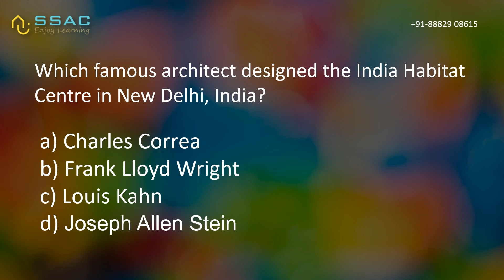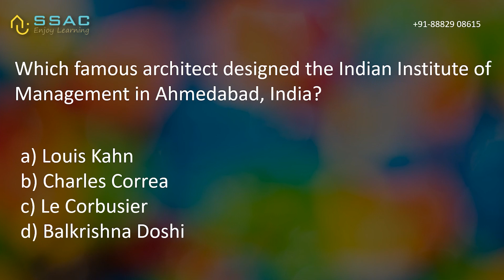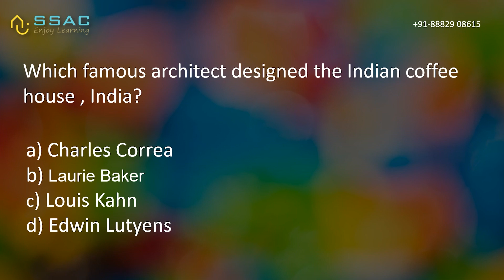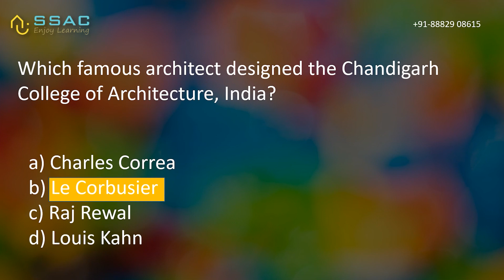NATA & JEE Mains Paper 2 (B.ARCH) 2023 Most Important Questions on Famous Architects and Buildings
🎯 Start Your Architecture Prep with SSAC – India’s Leading Online Institute for NATA & JEE B.Arch!

✅ 100% Result-Oriented Coaching | Personal Mentorship | Proven Success Rate

📌 Why Choose SSAC?
✔ 1 in every 3 SSAC students is a JEE B.Arch topper
✔ 1 in every 4 SSAC students is a NATA topper

🎓 SSAC Course Plans – Designed for Every Student
1️⃣ The Success Plan:
✔ Live interactive classes on Google Meet
✔ Backup recordings for revision
✔ Complete SSAC Books Package
✔ Digital resources (E-books, timed tests & mock exams)

2️⃣ The Self-Learning Plan:
✔ Topic-wise recorded sessions
✔ SSAC Books Package
✔ Full digital resources access

3️⃣ The Self-Study Plan:
✔ SSAC Books Package
✔ E-books, time-based tests & mock exams

Read Sanjivani Gupta’s Review (JEE B.Arch CRL 236, SPA Delhi)
"I don't have words… I can't describe how grateful I am to SSAC. I never thought in my life that I could learn so much from an online platform. The team members and their way of teaching are just amazing. I feel a very special bond with all the teachers, especially Shruti Ma’am. Initially, I took a demo class randomly one day, and I never knew I would join SSAC, but attending those 3 demo classes changed my perspective. I had so much interest in the way the teachers taught that it made me join this institute. And here I am… a proud SSAC student. Even my family is really grateful to everyone working hard for us and they are really impressed with Shruti Ma’am’s skills. She is one of the most hardworking people I have ever seen in my life. She has always motivated me. I could not ask for anyone better than her. Joining SSAC changed me. It helped me bring out the best in me. Thank you so much, Shruti Ma’am. I will never forget you in my life… you taught me so much. Thank you so much again ♥️🙏"

More Reviews:

"The classes are good and crystal clear and they provide very good PPT and teachers’ explanation skills are lit." – Zebahst 245

"The teachers are very good, they encourage us and clear all our doubts… They make us do fun activities… The classes are super fun and innovative... The best coaching centre ever… Glad I joined SSAC." – Abhaya Chirumamella

"Very patient and cooperative teachers… no matter how many times we ask the same question, they never get irritated. Very sweet and friendly." – Bhoomi Nirankari

"I study online from this institute and it’s everything a person needs before NATA and JEE B.Arch… The teachers are so supportive, especially the drawing teacher ❤️… they help you in every way they can and they really know how to teach properly." – Venika Advani